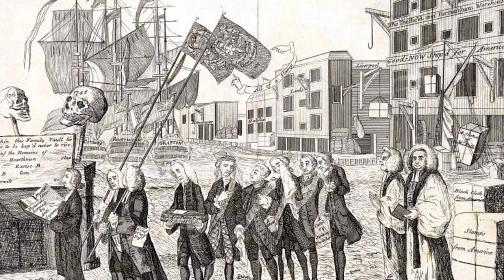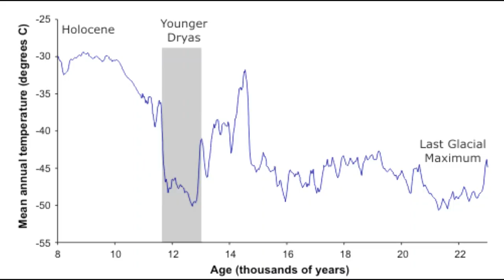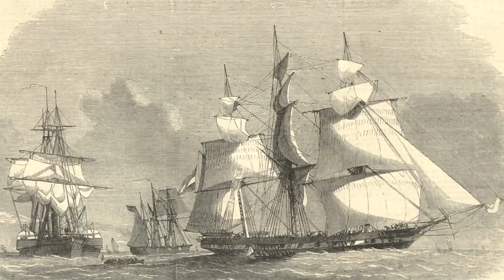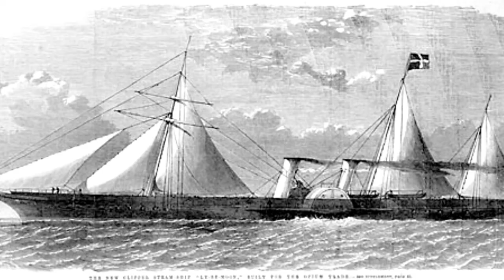What if Native Americans Never Existed?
Up to 100 million Native Americans may have once lived in the Americas. But...what if in an alternate timeline the Europeans stumbled onto a truly empty and alien land? How would history, colonization, and life in general change? Let's find out!